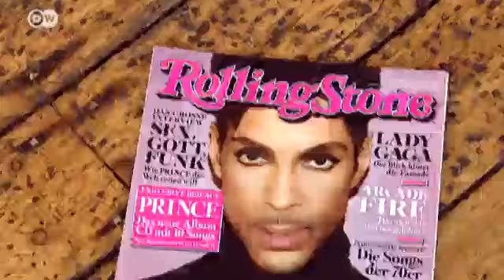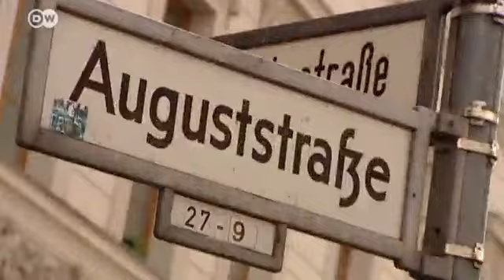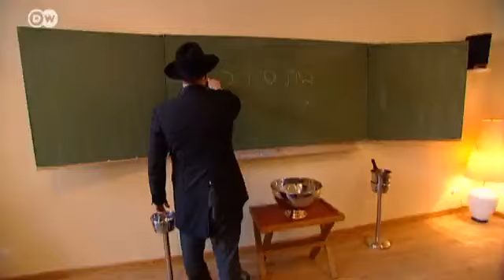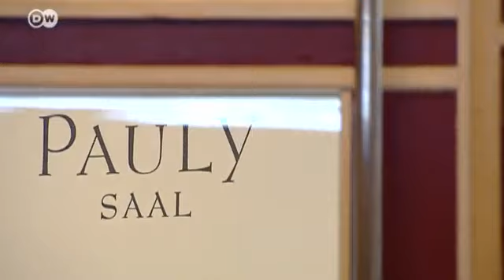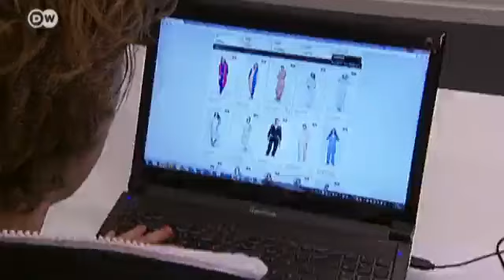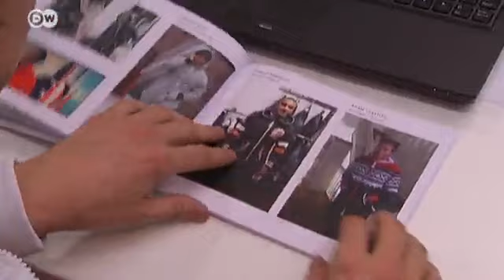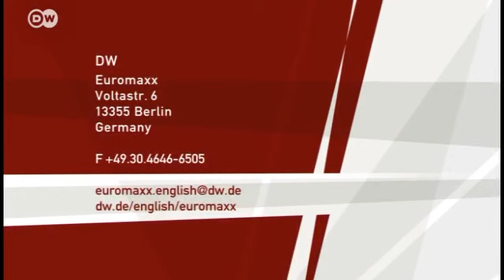Highlights of 31 March 2012 | Euromaxx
In this edition: Flautist Emmanuel Pahud, a Berlin district boasts another hotbed of culture and cuisine, white water thrills in Britain, one-piece jumpsuits from Norway, and bikes as accessoires.